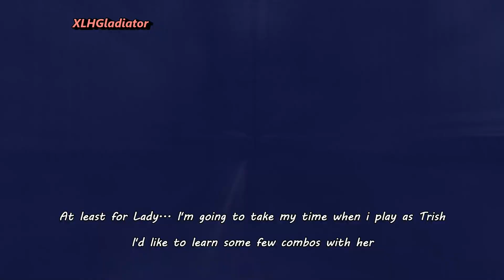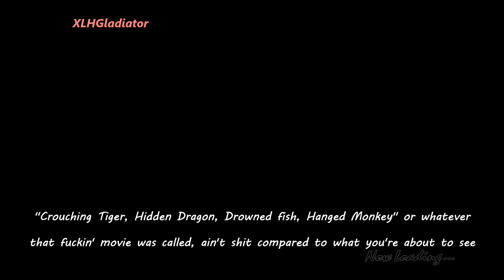DMC4SE - Dante Must Die - Mission 10 - Lady - Perfect S Rank (SSS)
No damage, no items.
S rank style requirement: 11,000